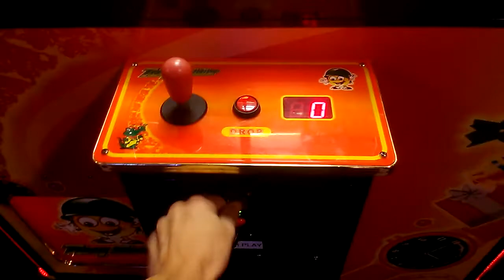Toy Soldier CLaw Machine@ Gophers Grill easy win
this was filmed a few days ago at my local gophers grill in effingham illinois here ia m back one of my favorite J&J Ventures Locations for clawing disclaimer i dont own the music nor do i own the rights to the music i have absolutely 0 control over whats bein played on radio